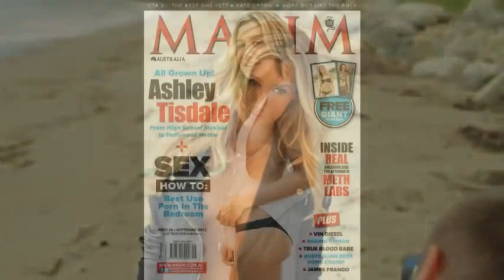MAXIM Australia - Ashley Tisdale [@ashleytisdale]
Ashley Tisdale is the cover of MAXIM Australia in its September issue 2013.